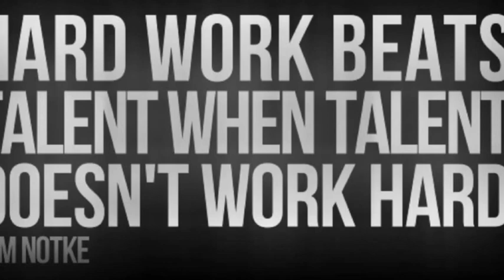Jalil Johnson Hard Work Beats Talent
Nfl/cfl pro football player jalil johnson